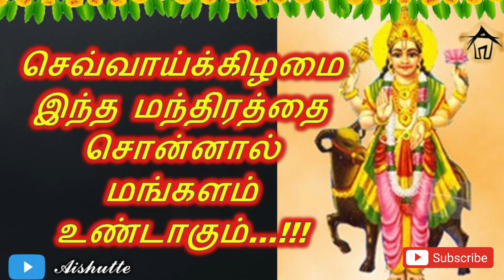Say this mandram on tuesday | செவ்வாய்க்கிழமை இந்த மந்திரத்தை சொன்னால் மங்களம் உண்டாகும்…!!!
செவ்வாய் காயத்ரி மந்திரம்:-

‘ஓம் வீரத்வஜாய வித்மஹே

விக்ன ஹஸ்தாய தீமஹி

தந்நோ பெளமஹ் ப்ரசோதயாத்’

keep this plant in everyone's home | எல்லாருடைய வீட்டிலும் இந்த செடி கட்டாயம் இருக்க வேண்டும்…!!!